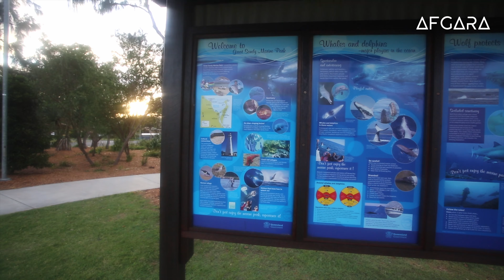When you miss Jaghori in Australia | چکر در سواحل استرالیا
در ادامه برنامه ها از جاغوری این بار شما به سواحل استرالیا می برم. ذاکر صفری از استرالیا با شما است‌

Today's video is in Hazaragi/Dari, we will share our trip from Rainbow Beach Queensland with you.
Let us know if you enjoy this kind of video?

Video from Australia (2021)
Produced by Zaker (ZakShots)

We hope you liked this video and we hope you can join us in our future videos, please be sure to like this video, leave your comments, suggestions in the comment box below and subscribe to Afgara to see the freshest content from Jaghori and across Afghanistan.